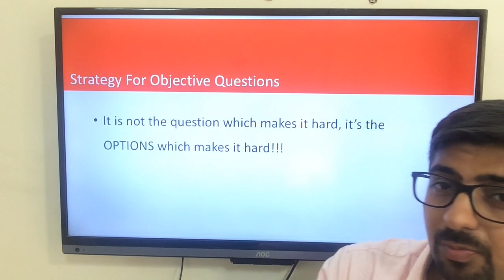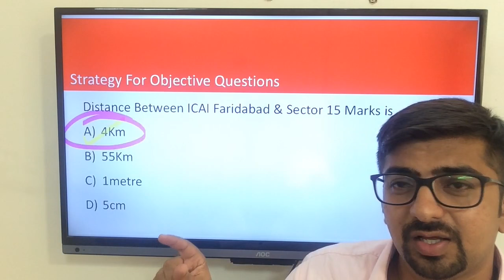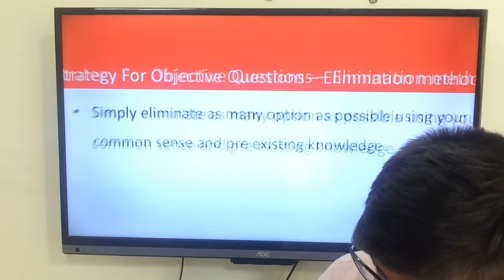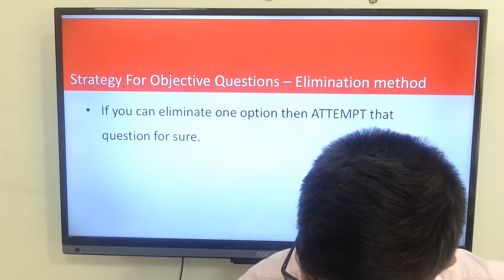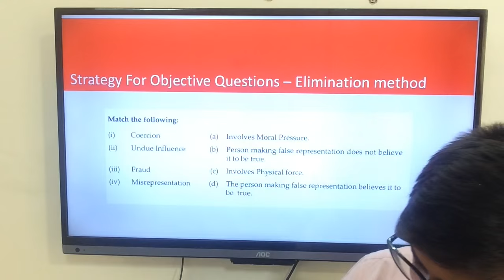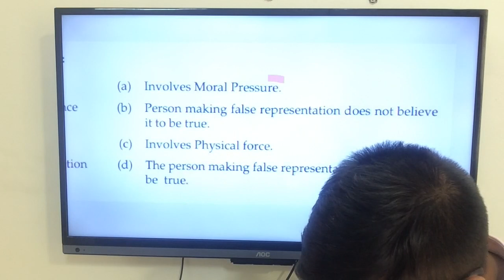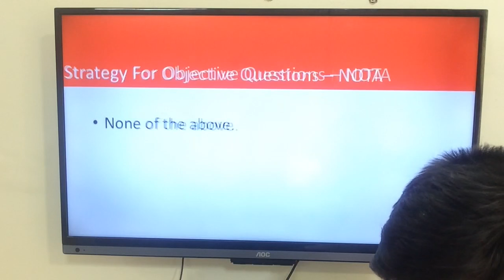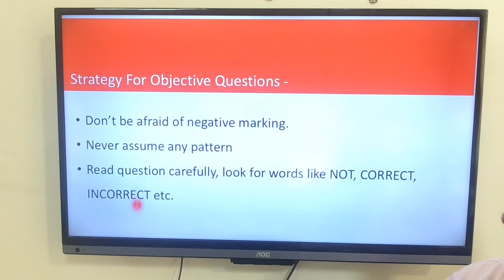How To Crack CA CPT I Strategy For MCQs I How to score even if you don't know answer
Links for November 2017 Exams

3. SM Fast Track Batches
4. Audit Fast Track Batches

To get all the updates related to Revisionary Videos, ICAI Announcements, Inspirational Videos, etc Visit EDU91

• Get into IIMs without giving any answer in CAT I Unequal India
• How to Study CA IPCC Costing & FM For May 2016. Part 1. Detailed Video
• 7 Tips For Scoring Good Marks in CA IPCC Subject SM: Tips By CA Neeraj Arora
• How to crack CA Final AMA through Self Studies- Tips by CA Neeraj Arora
• CA Course is for what type of students? Career Opportunities in Chartered Accountancy
• Top 3 Reasons For Failure In CA Exams | Why 90% of CA Students Fail
• How ICAI Give Marks In Auditing & Assurance | How A Student Score 72 Marks?
• Every Indian Should Watch It I History of Ratan Tata The Legend I Tata Group
• Study Schedule. How many hours in a day? How many Subjects In A Day?
• 9 Mistakes Committed by Students in CA Exams. Improve Yourself
• How to crack CA Exams - Presentation Tips By CA Neeraj Arora
• I am not able to study consistently. Help Me!!

• What Is GST? GST In India. GST Videos
• How To Score 60+ Plus in CA IPCC Auditing. How To Crack CA IPCC